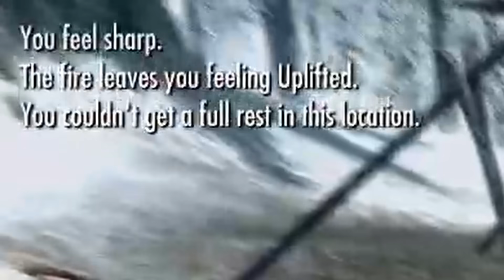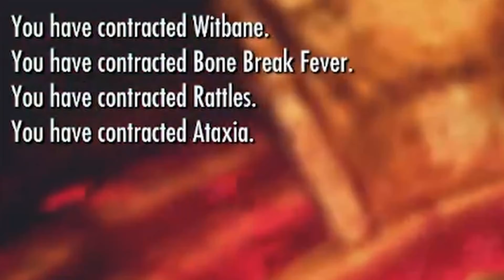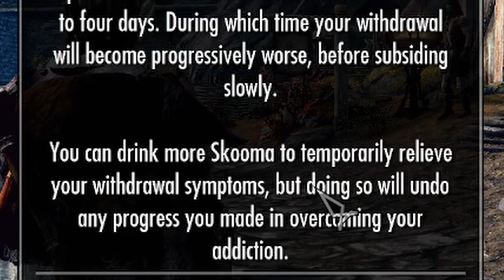The TRUTH About Skooma In Skyrim